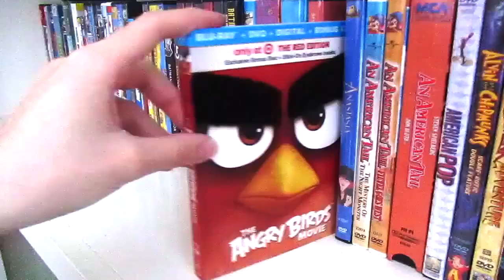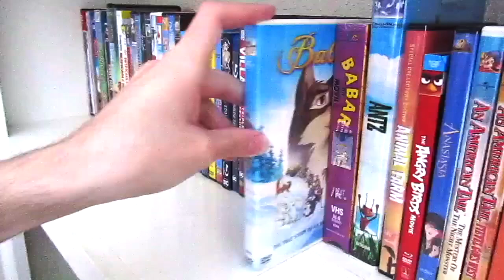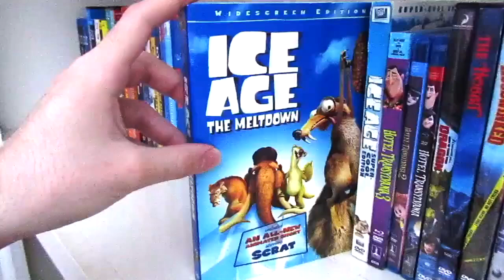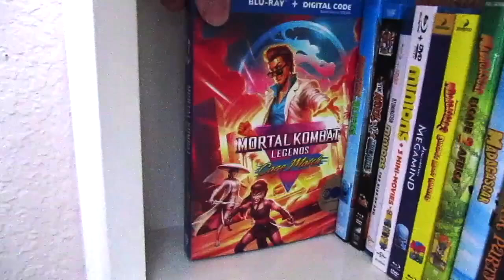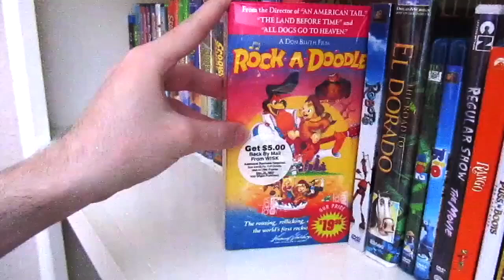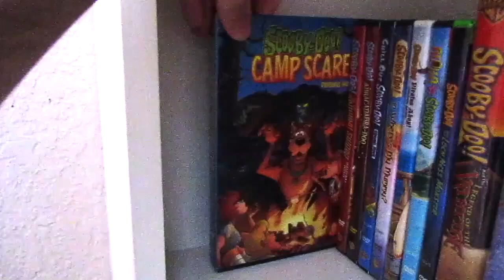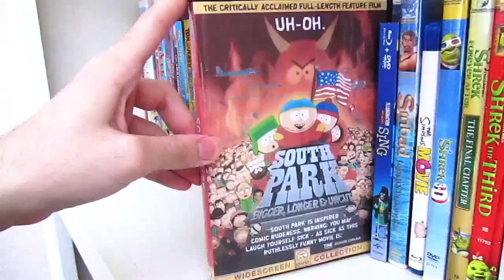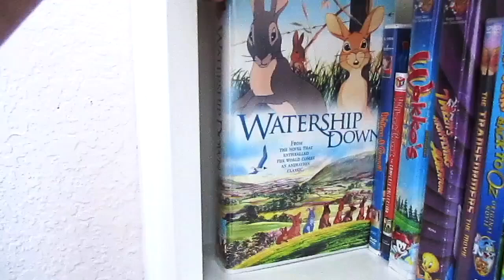2024 Animated Films VHS, DVD & Blu Ray Collection | Over 200 Films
In this special video in support of Animators & Physical Media I'll be showcasing my Animated VHS, DVD & Blu-Ray Collection. Hope you all enjoy the video, I know I sure did.

YouTube.com/@CineHoarder

YouTube.com/@WhiteBatAudio

YouTube.com/@DarrenCurtisMusic